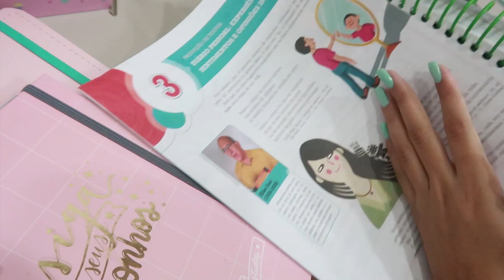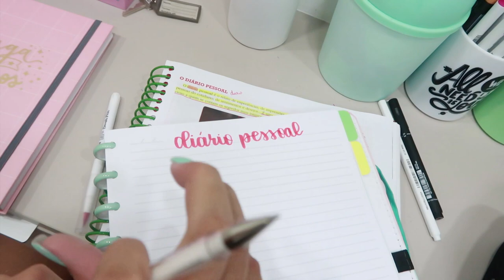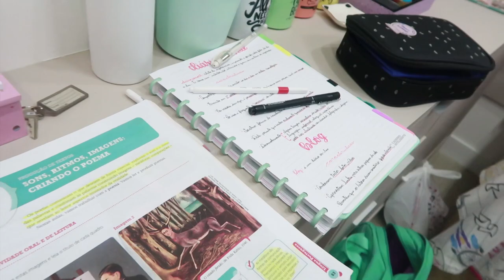MINHA ROTINA DE ESTUDOS 100% REAL - STUDY VLOG - Julia Moraes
***Oiiiii !!! Bem Vindos ao meu Canal !!!***

Pessoal, muitos me pediam para mostrar MINHA ROTINA DE ESTUDOS 100% REAL , então eu trouxe aqui para o canal o meu primeiro STUDY VLOG.
Espero que vocês gostem . Como estamos sem comentários , deixem lá no instagram , sugestões de vídeos que vocês querem aqui para o Canal e aqui deixem muitos likes para eu saber se vocês estão gostando...
Super beijoooooooooooooooooooooooooo